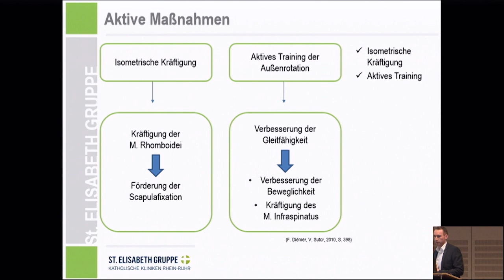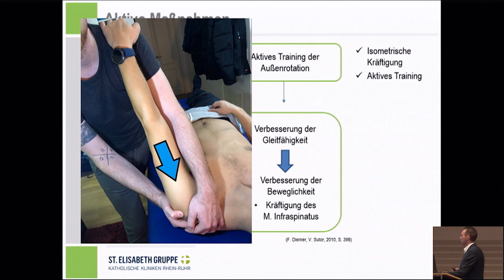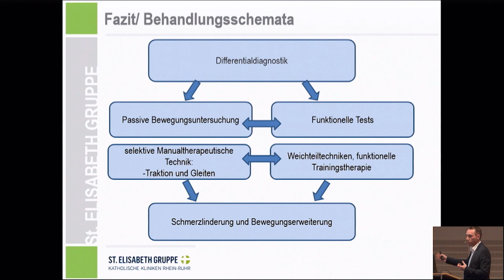12/13 - Physiotherapeutische Therapie der Omarthrose (2)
Physiotherapeutische Therapie der Omarthrose
- Untersuchungstechniken und Behandlungsschemata